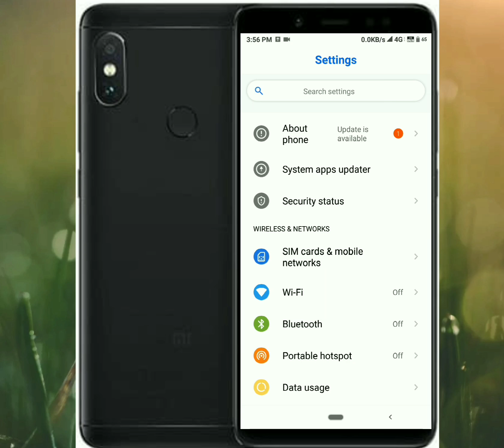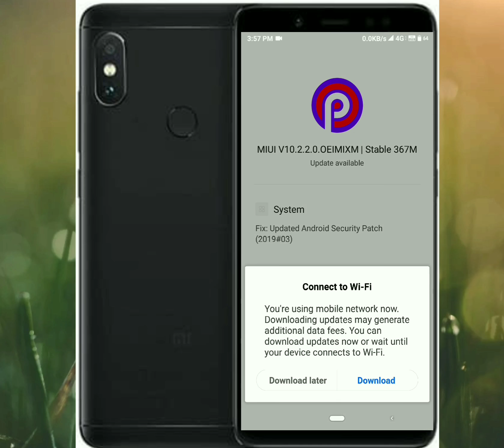Redmi note 5 pro new update || miui v10.2.2.0 stable update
Ki redmi note 5 pro me bhut hi dino ke baad hume ye update dekhne ko mil rha hai so jaldi se ise update kr lo